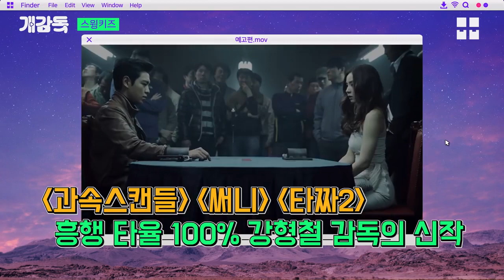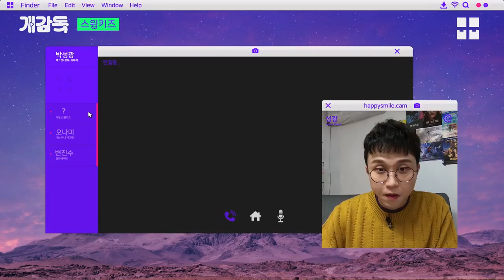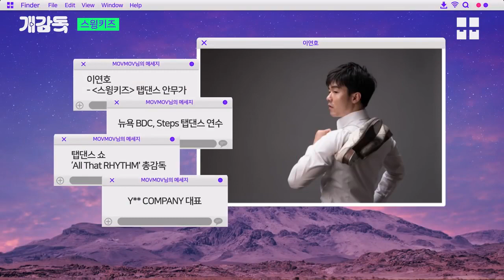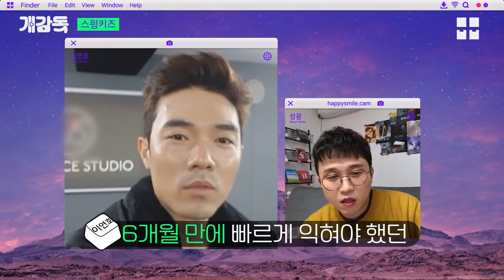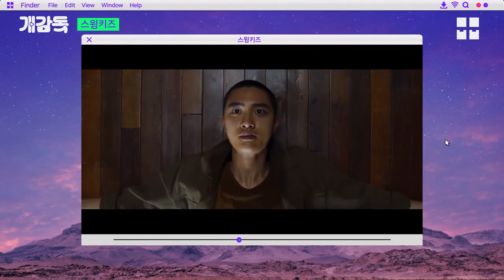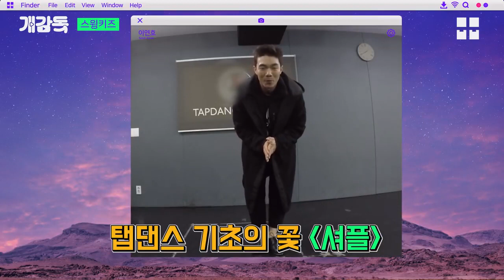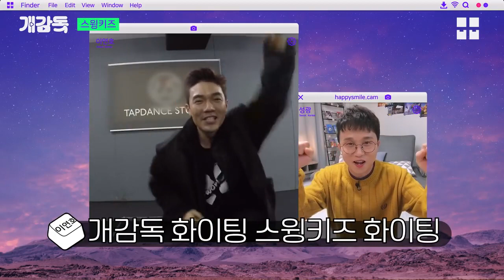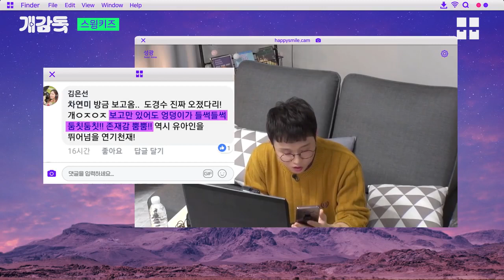스윙키즈 탭댄스 안무가_이연호 [개감독 박성광의 뭅뭅]_Swing Kids スイングキッズ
개감독 박성광의 뭅뭅_스윙키즈 편
영화 스윙키즈에 관한 관람평과 스윙키즈 탭댄스안무가 이연호 인터뷰